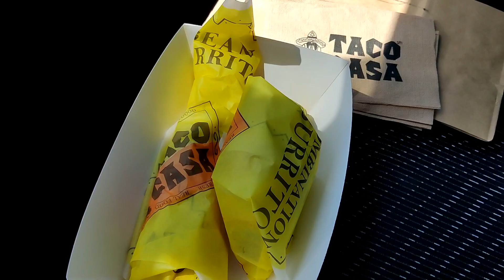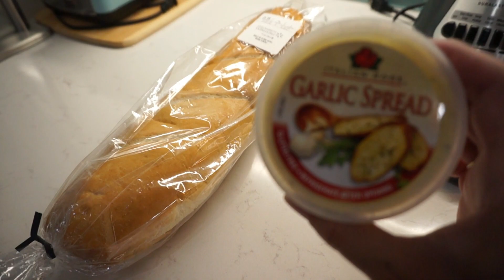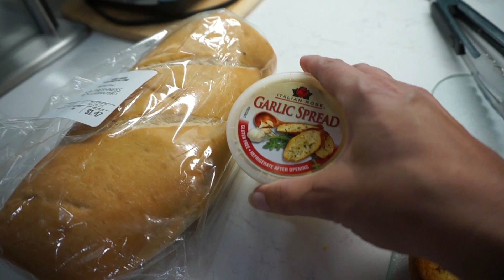Day In The Life VLOG - Working On My Resume